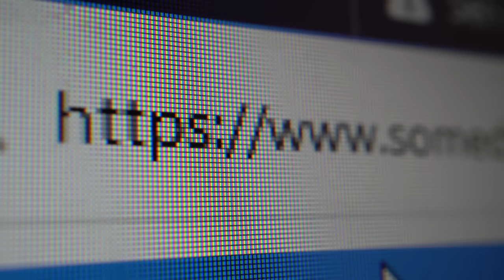12.29【醜出國際！中國官員貪污斷正！ 】大陸瘋傳！甘肅大發國難財被揭穿！倒賣加拿大鵝羽絨醜出全世界！聯合廣播: Johnny Fok，Tony Choi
12.29【醜出國際！中國官員貪污斷正！  】大陸瘋傳！甘肅大發國難財被揭穿！倒賣加拿大鵝羽絨醜出全世界！

聯合廣播: Johnny Fok，Tony Choi